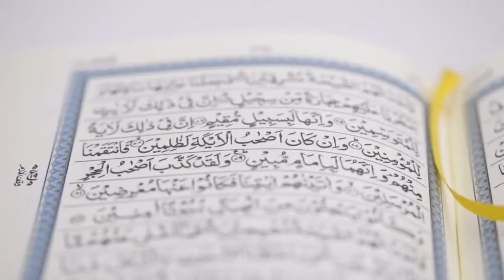What You Can Contribute to Islam Juz 10 Nouman Ali Khan